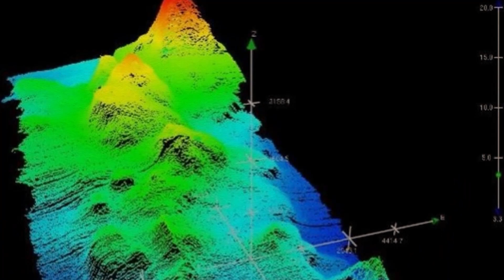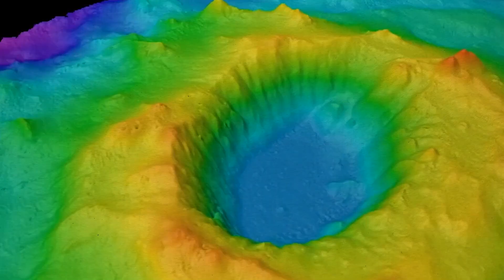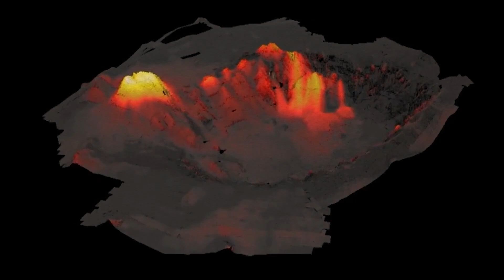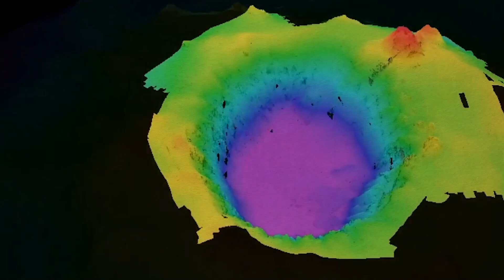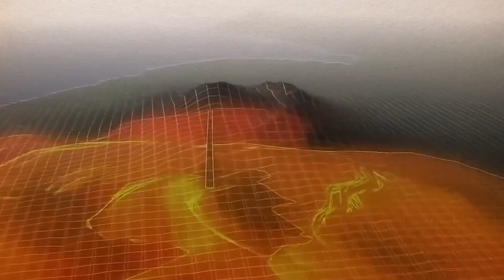The Largest Underwater Volcano Has SUDDENLY Cracked Open The Earth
On January 15, 2022, the Tonga-Hunga Ha’apai volcano erupted and sent a tsunami that raced around the world and a sonic boom that circled the globe twice. This underwater volcanic eruption in the Pacific Ocean was the largest in the history of the world.  It was so massive that it displaced a large enough seawater to fill up more than fifty eight thousand Olympic-size swimming pools. According to scientists, the resulting volume of water vapor would be enough to temporarily increase Earth’s global average temperature and affect it for years to come.